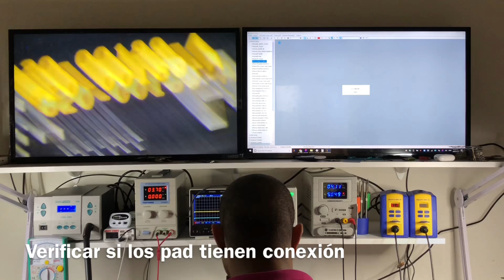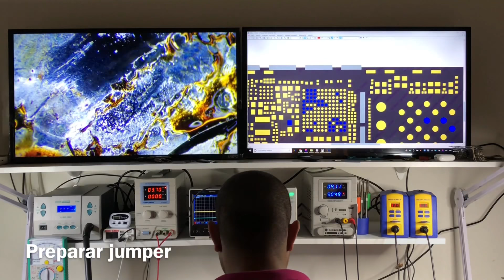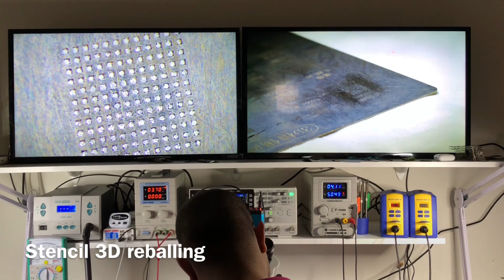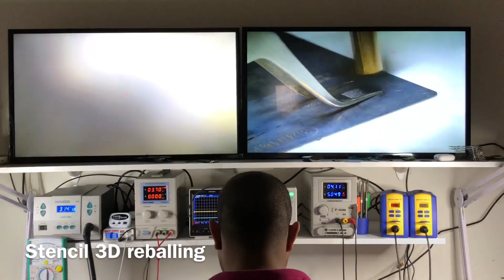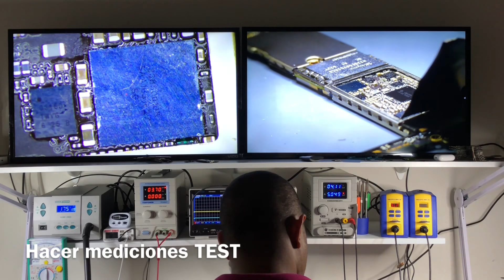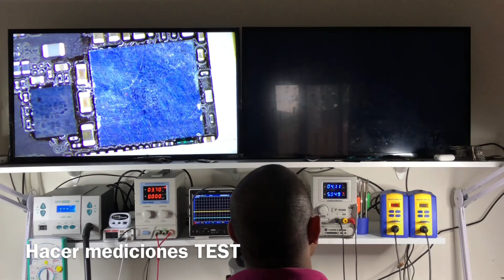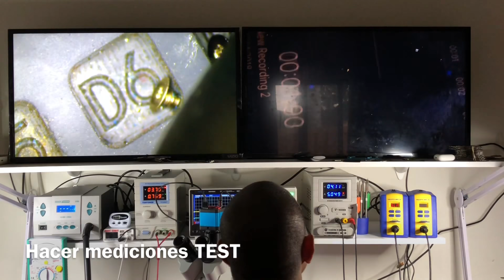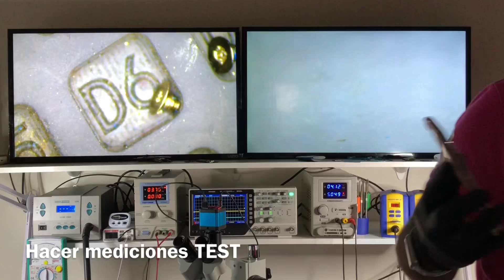iPhone falla de audio Rebelling Códec audio Repair solucionado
Códec Audio
TOOLS REPAIR

*Hakko FX-951-66 SOLDERING STATION
*QUICK 861dw HOT AIR REWORK STATION
*HAKKO FM2032-51 SOLDERING STATION
*HAKKO fm-2032 TIPS SOLDERING STATION Micro
*PP-120PREHEAT
*FLUKE 115 TRUE RMS MULTIMETER
*POWER SUPPLY TEKPOWER TP3005T 30V, 5A CC
*POWER SUPPLY SUNSHINE P-3005DA
*OSCILLOCOPE HANTECK DS04202C 200MHz
*HD 14MP HDMI 1080P USB DIGITAL MICROSCOPE
*AmScope Microscopi
*AMSCOPE MICROSCOPE TRINOCULAR SN-4TZ-144A
*SMOKE EXTRACTOR QUICK 6602
*GLOVES 100 AMMEX BLACK NITRILE
*USB TESTER UNI-T
*PROGRAMER NAVIPLUS-PRO3000S
*JC PRO1000 IPHOHE 6S/6S+/7/7+
*FREEZER MIST
*SOLDER PASTE KESTER EP256
*AMTECH FLUX TYPE NC-559
*CAMARE THERMAL SEEK
*MECHANIC  TYPE LY-UVH900
*SOLDER BALL ALLOY 2.25
*KESTER SOLDER
*TESTER ANALOGO PROSKIT MT-2017
*WL ALUMINUM ALLOY PHONE REPAIR PLATFORM MICROSCOPE VC654
*HOLDER MOTHERBOARD BGA FIXTURE 9 IN 1
*IFINGERPRINT REPAIR HEATING IPHONE7
*UNIVERSAL IPHONE HOLDER IPHONE BLUE